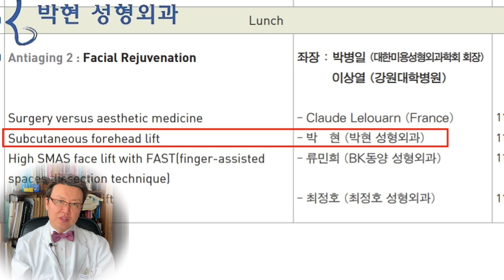이마주름이 발생하는 원인과 이마보톡스 부작용의 원리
지난시간에
눈썹거상술의 방법으로
눈썹위거상술, 눈썹하거상술을 말씀 드리면서

눈썹위 거상술은 눈썹이 올라가는 효과가 있지만 흉터가 잘 보이게 되어 거의 수술 되지 않으며
눈썹하 거상술은 눈썹과 눈 사이의 피부를 제거하고 봉합하게 되므로 눈썹이 거상되는 것이 아니라 도리어 내려온다고 말씀 드렸습니다.

그러한 이유로 인하여 눈썹을 올리는 수술은
눈썹 위쪽을 수술하는 것이 되겠는데요,
그러한 수술 방법이 이마거상술입니다.

이마거상술을 말씀 드리기전에 우선 이마주름에 대해 설명드리겠습니다.

얼굴 피부 밑에는 이와 같은 표정 근육들이 있어서 이러한 근육들이 수축하면서 표정이 지어지게 되는데, 표정이라는 것은 피부구겨짐이 되겠습니다
이런 구겨짐이 6~70년 되다보면 이렇게 주름이 생기게 됩니다 . 표정을 많이 지으면 지을수록 피부 주름이 많이 생기게 되므로 가능하면 예쁜 구겨짐이 생기도록 보톡스를 맞는 것이 되겠습니다.
(웃는표정은 예쁜 구겨짐이겠고, 입꼬리 내리는 표정은 나쁜 구겨짐이 되겠습니다.)

보톡스로 찡그리는 근육과 입꼬리 내려가는 근육을 마비시켜 놔서 뚱상 울상이 잘 안지어지네요 ㅜㅜ

이마피부 밑에는 여기 보시는바와 같이 전두근이라는 근육이 있는데 이 근육이 수축을 하게 되면
눈썹과 헤어라인 사이의 피부가 아코디언처럼 구겨지면서 눈썹이 올라가게 됩니다.
이러한 근육의 작용이 수십년 반복되서 구겨지다보면

이와 같이 이마피부에 주름이 잡히게 되는데,
이렇게 피부가 구겨져 있다는 것은 전두근이 수축하고 있다는것입니다.(A4아코디언)

이때 이마주름을 없애기 위해 근육마비제인 보톡스를 맞게 되면

노란 화살표 방향으로 수축을 하면서 눈썹을 빨간 방향으로 올리고 있던 전두근이 마비되면서
이마주름이 펴지면서 파란 화살표 방향으로 눈썹이 내려와 흔히 말하는 보톡스 부작용이 발생하게 되는데
(A4아코디언)
예전 노무현 대통령님도 이마주름에 보톡스를 맞아 눈이 눈썹에 눌려서 상안검 성형술을 하셨던 적이 있었네요

지난 시간에 소개해 드렸던 사례자분이 쌍꺼풀수술, 눈매교정술을 하고 눈썹이 내려오고 이마가 넓어졌다는 이유가 바로 이러한 성형외과적 원리 때문입니다.

이렇게 처진 눈썹을 올리는 수술이 이마눈썹거상술인데요,, 요즈음에는 쁘띠 성형이라고 해서 실리프팅 시술들이 많이 유행이 되고 있습니다만
주름이나 쳐짐의 원인이 지구 중력에 의한 리프팅 뿐만이 아니라 반복적인 표정근과 피부 노화에 의한 피부 면적 증가에 있으므로
(ㅁ4지 설명)
피부 면적을 잘라내지 않고 뭔가를 땡긴다고 한다면 어딘가는 피부가 구겨져 주름이 생기게 되겠습니다.

그래서 성형외과 전문의에게는 병인에 따른 진단, 그리고 그에 합당한 의학적인 치료를 중시하게 되므로, 두피절개 이마거상술, 내시경 이마거상술, 혹은 헤어라인 절개 눈썹이마거상술들을 하게 되겠습니다.

이러한 이마거상술에 대한 방법들은 제가 2012년 대한 미용성형외과 학회에 발표한 내용과 함께 다음 동영상에 소개해 드리도록 하겠습니다